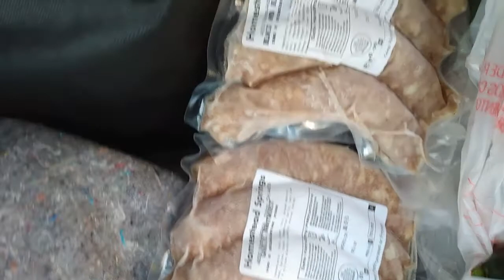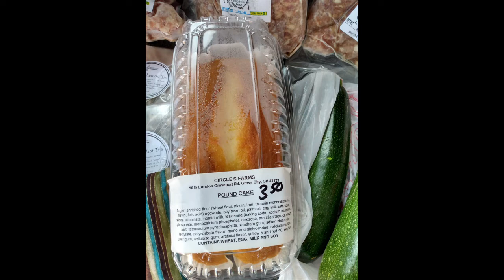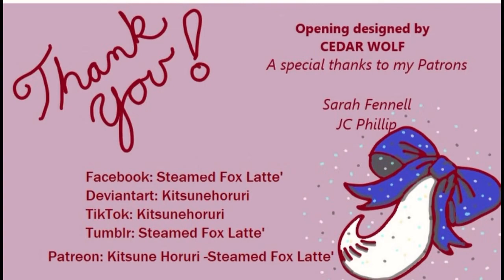Farm Market fabulous Grove City July 2021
Visit to the local Farm Market